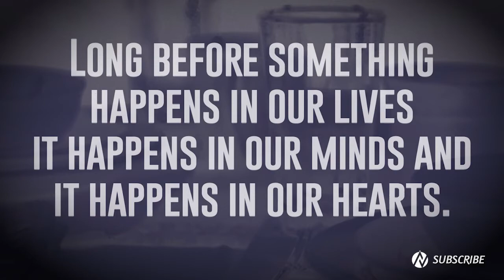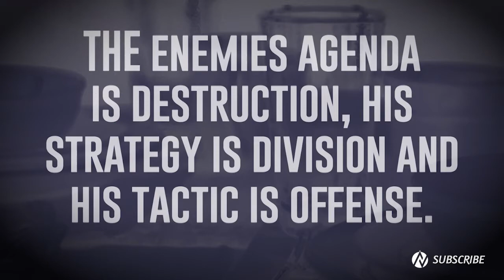Don't Give the devil a Seat at Your Table.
Offense is an event, being offended is a decision. When we choose to react negatively to an offense we are giving the devil a seat at our table. In this sermon, we will look at how to deal with offense quickly.